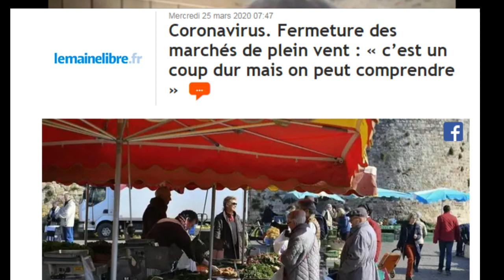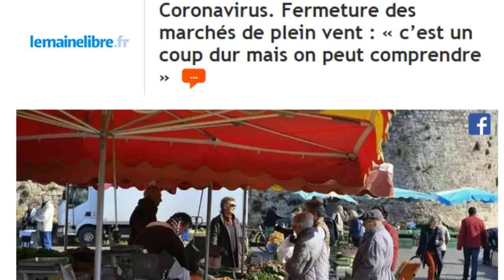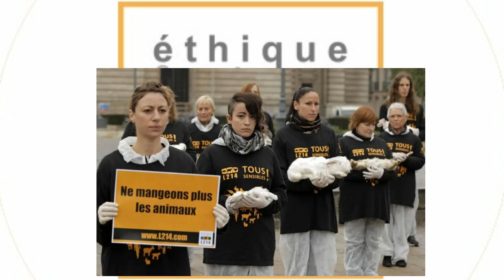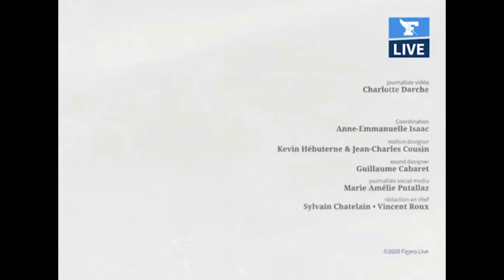فرنسيتك عبر الصحف و المواقع : كورونا، فلاح فرنسي يشتكي